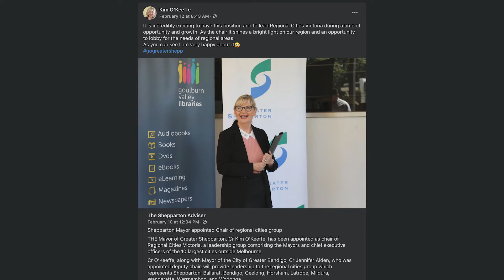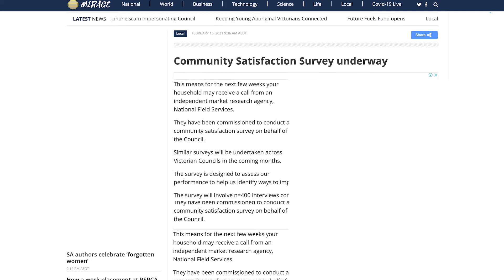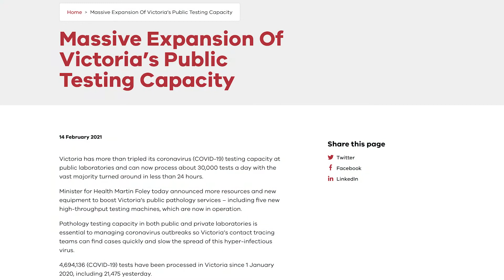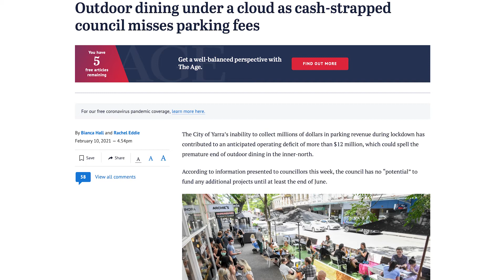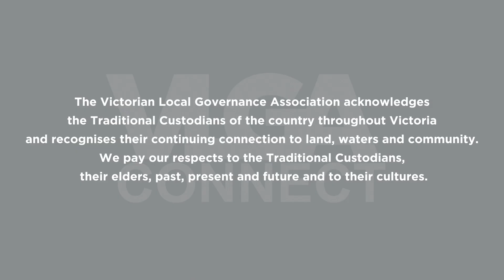VLGA Connect Summer Series: Episode 138, Newsroom 15th Feb 2021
On this episode of VLGA Connect Newsroom, we highlight some of this week's stories from around local government, including a new Chair for Regional Cities Victoria; outdoor dining leads to reduced revenue for Councils; and communities about to be surveyed for their thoughts on how their local Council is performing.